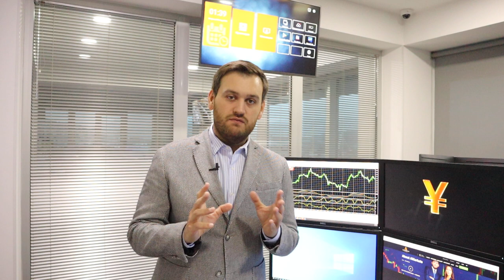Протоколы ФРС. Что будет с долларом? | AMarkets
О долларе, об американской статистике, экономической неопределенности в Европе, о перспективах денежно-кредитной политики США, а также о ценовых ориентирах по парам USD/JPY, EUR/USD, GBP/USD, AUD/USD, USD/CAD и NZD/USD.